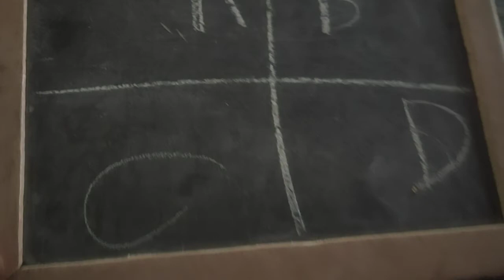আমার অর্ণব ফার্স্ট টাইম A B C D